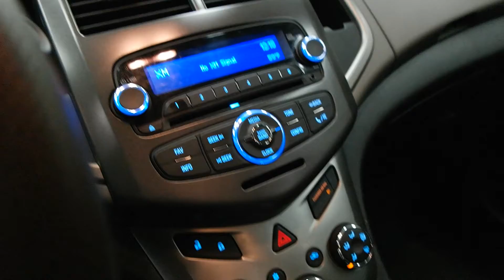2015 Chevrolet Sonic 4dr Sdn Auto LT 4 Door Car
This is a 2015 Chevrolet Sonic 4dr Sdn Auto LT 4 Door Car Front Wheel Drive with 6-Speed A/T transmission Gray[GLJ,Ashen Gray Metallic] color and Jet Black/Dark Titanium interior color. This video is recorded and uploaded by MobileInspector.